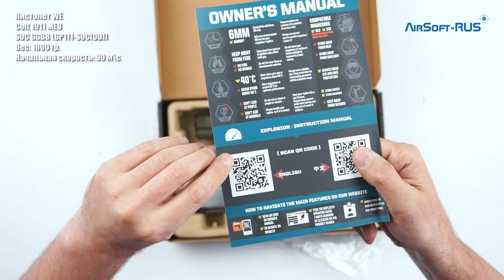Пистолет WE Colt 1911 MEU SOC GGBB GP111 SOCOD